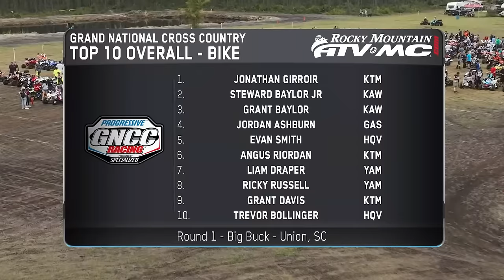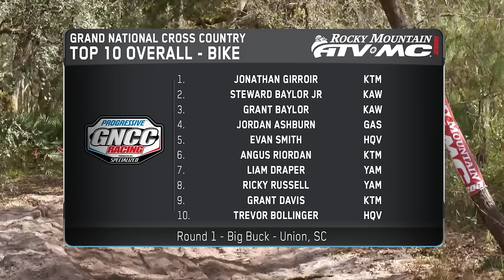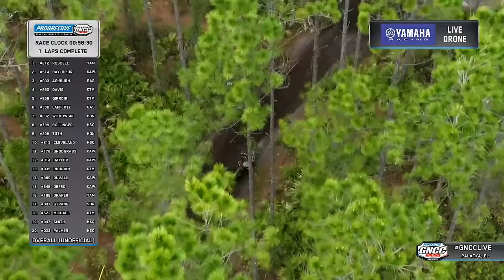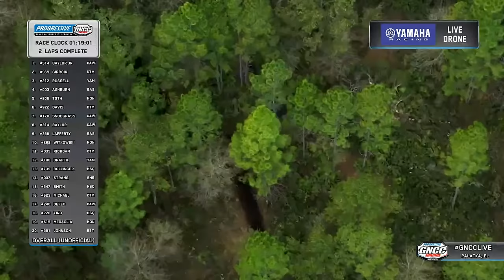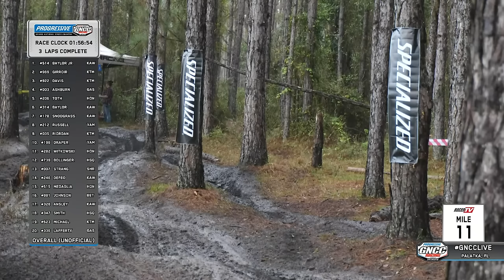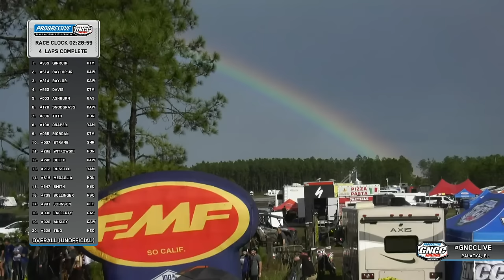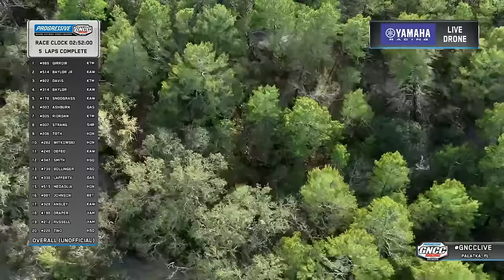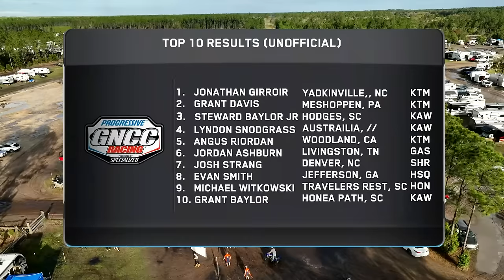2024 GNCC Racing Live | Round 2 - Wild Boar Motorcycles